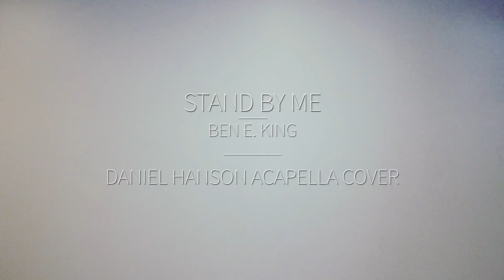Stand By Me - Ben E. King (Acapella Cover)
My acapella cover of Stand By Me by Ben E. King. Thanks to Mom for the recommendation after seeing it performed at the 2018 Royal Wedding. Link to the original below:

My name's Daniel Hanson, I'm a music producer and vocalist. I like to sample my own voice to produce digital arrangements, with a heavy lean toward lyric-less improvisation, and no particular genre preference. I'm inspired by a really wide range of styles, so I'm grateful to have found a niche that allows me to express that while still fitting into a category people can easily relate to. Here's a playlist of my shorts if you want to get an idea of what I mean

🎙 Why A Cappella?
Most of my history is actually in electronic/instrumental production, but I started experimenting with a cappella music after a chronic pain condition limited my ability to produce that way. I've thankfully healed a lot since then, and still hold a very special place in my heart for electronic production, but getting this brand off the ground is my main focus for now. It's a lot more organically marketable than my instrumental work, which I think offers me a better shot at sustaining a long-term career.